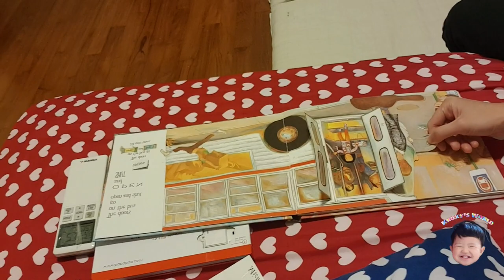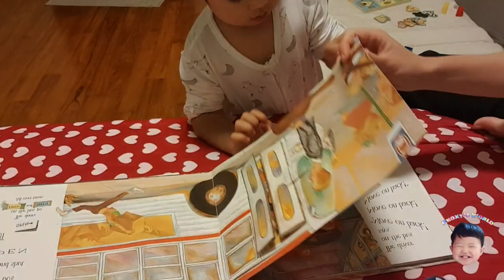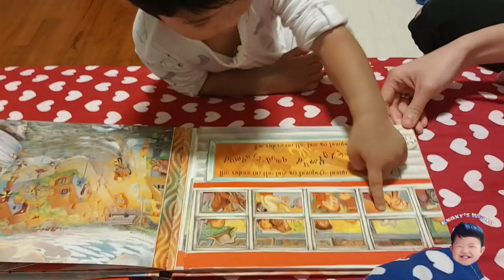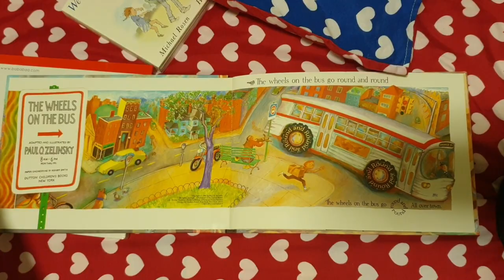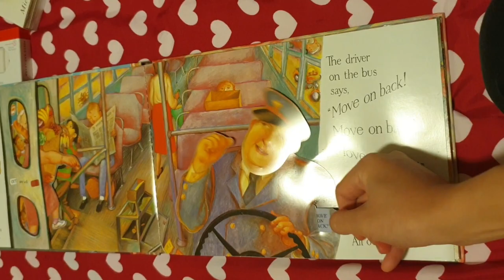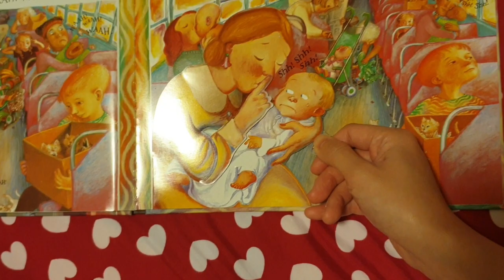The Wheels on the Bus Song with a One Year Old ♡ Book by Paul Zelinsky ♡ Knoxy's World ♡ Vlog 12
Come Sing The Wheels On The Bus Song with this amazing book by Paul Zelinsky. 😍 Cover by Knoxy Patootie (@ 23-months old) and Mommy 🤣